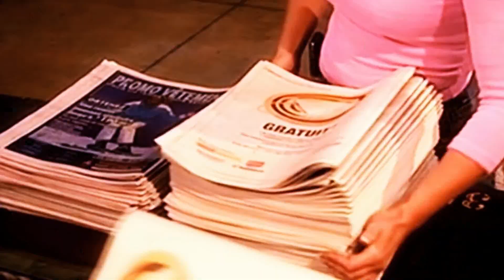¡Nuevo apagón! Comercios cobran en dólares o pesos. Al final solo reciben cash LaMañanaEVTV SEG 02